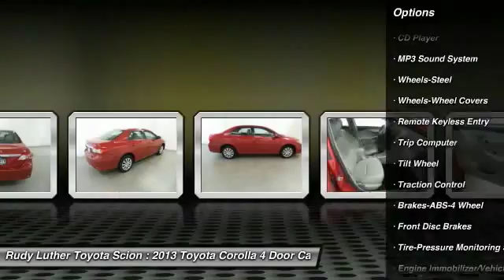2013 Toyota Corolla Golden Valley,Minneapolis,Bloomington,MN P21569A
2013 Toyota Corolla LE

EPA 34 MPG Hwy/26 MPG City! CARFAX 1-Owner, Toyota Certified. Barcelona Red Metallic exterior and Ash interior. READ MORE! KEY FEATURES INCLUDE: LE Model, Leather Seats, Power Windows & Locks, Cruise Control, Premium Sound w/Bluetooth Wireless Phone Connection, iPod/MP3 Input, CD PlayerVehicle Serviced Here: Service History Available, 2.9% financing available on Toyota Certified. See dealer for details. EXPERTS ARE SAYING: Comfortable ride; simple controls; quiet cabin. -Edmunds.com. Great Gas Mileage: 34 MPG Hwy. LE with Barcelona Red Metallic exterior and Ash interior features a 4 Cylinder Engine with 132 HP at 6000 RPM*. DRIVE WITH CONFIDENCE: CARFAX 1-Owner and a clean CARFAX Vehicle History Report; Qualifies for CARFAX Buyback Guarantee. 160-Point Inspection and Reconditioning, 1 Year of Roadside Assistance, Vehicle History Report, 12-Month/12,000-Mile Limited Comprehensive Warranty, 7-Year/100,000-Mile Limited Powertrain Warranty. BUY FROM AN AWARD WINNING DEALER: Rudy Luther Toyota Scion has been selling and servicing Toyota vehicles since June 1977. We make price the easy part of your buying experience. We base our pricing on current market value. We call it the Luther Fair Value Price. We focus on giving you the information you need to make a well informed decision while making sure you have the best experience possible. Our customers told us that the most unpleasant aspect of buying a new vehicle was the negotiating process. So we changed it. Pricing analysis performed on 8/3/2015. Horsepower calculations based on trim engine configuration. Fuel economy calculations based on original manufacturer data for trim engine configuration. Please confirm the accuracy of the included equipment by calling us prior to purchase.